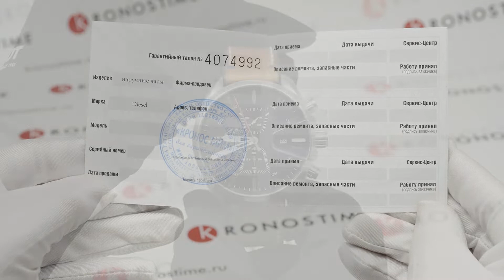Diesel DZ4470 обзор часов - KronosTime.RU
KronosTime - официальный магазин Diesel, рассрочка без переплаты, официальная гарантия 2 года, бесплатная доставка по всей России, оплата при получении после осмотра.